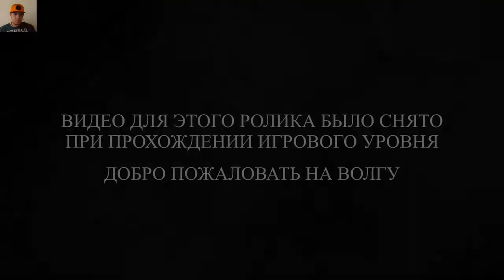Метро Исход Официальный Трейлер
Метро Исход Официальный Трейлер Игры